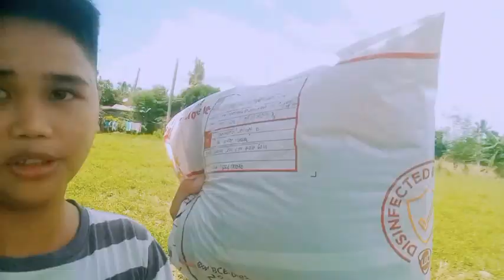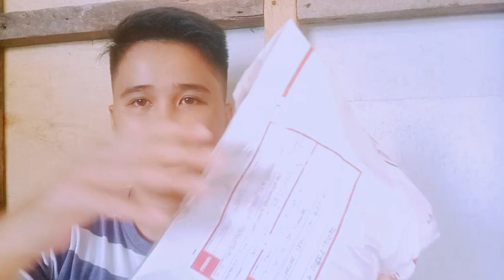First Time ko talaga na Meron nag Bigay sa akin Ganito😍 | idol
iDol Rob Trip Tv Salamat po sa binigay mo sa akin kahit paliit po ito masaya talag ako subra😍